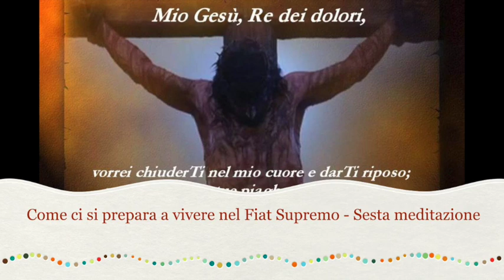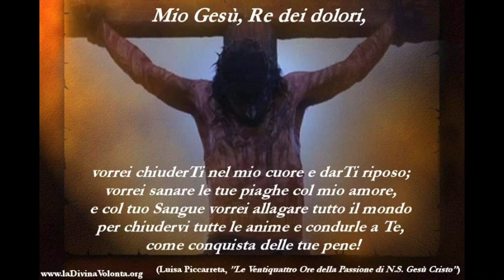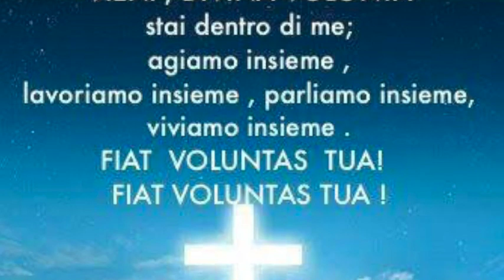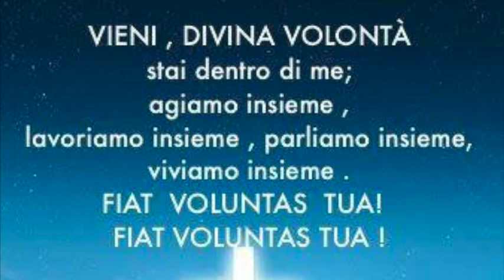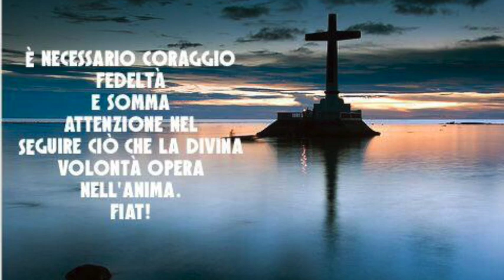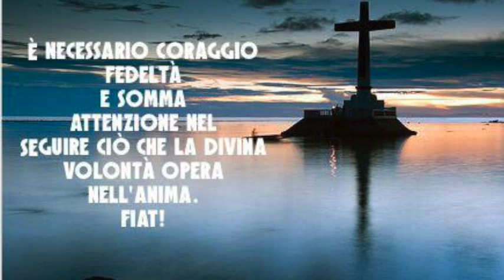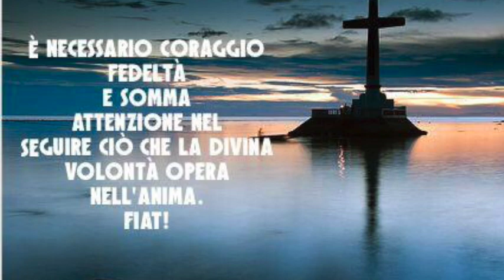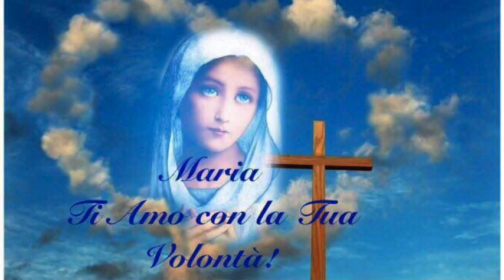Meditare e imitare la passione di Gesù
Gesù introduce Luisa nella sublime scienza della sua passione, che deve diventare alimento continuo di ogni anima che desideri entrare nel regno del Divin Volere. Imitare la Passione di Gesù ed accettare da Lui, con amore, qualunque croce e sofferenza disponga per il nostro bene. Libro di cielo volume 1, capitoli 15 e 16, 29 Settembre 2017